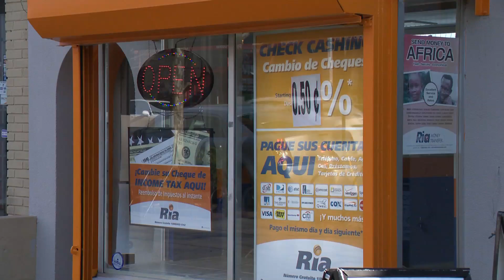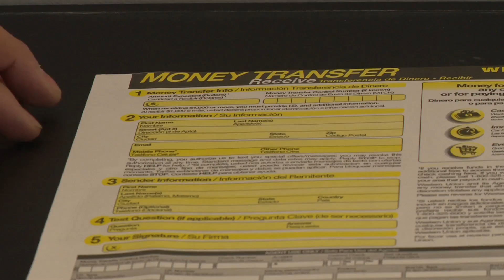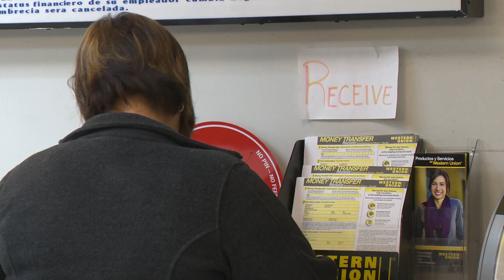Cómo ahorrar en el envío de remesas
Las remesas, oxígeno de muchas economías latinoamericanas, también son el pilar de millones de hogares que reciben este sustento mensual de familiares en el extranjero, pero que en ocasiones se ve mermado por los excesivos costos de envío.

En 2010, inmigrantes centroamericanos y dominicanos en Estados Unidos gastaron más de $700 millones para enviar $14,900 millones a sus países. Con el fin de ayudar a los remitentes de remesas a elegir servicios menos onerosos, el Banco Mundial, el Banco Interamericano de Desarrollo y el Centro de Estudios Monetarios Latinoamericanos (CEMLA) lanzaron una herramienta web que permitirá determinar el servicio de envío más conveniente para el usuario, tanto en términos de tarifas como tasas de cambio.